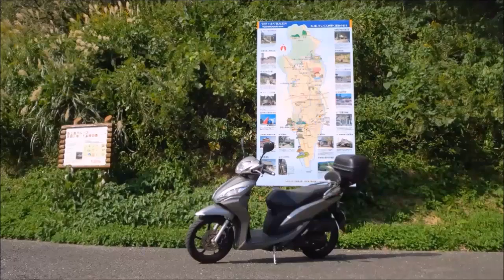Honda Dio110★トムソーヤの森 探検ツーリング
佐賀県にある「トムソーヤの森」に行ってみました＾＾